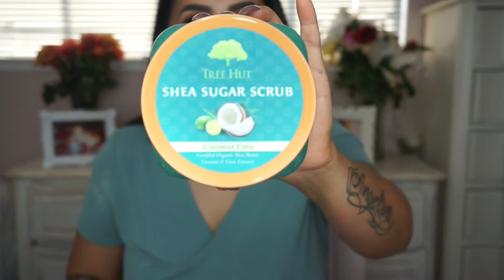Biggest Makeup Haul EVER!!!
Product List:

Brushes
1. Real Techniques Expert Concealer Brush
2. Real Techniques Expert Face Brush
3. Real Techniques Core Collection Set (Contour Brush, Pointed Foundation Brush, Detailer Brush, Buffing Brush)
4. Eco tools Wonder Cover Complexion
5. Eco Tools Wonder Color Finish
6. Eco Tools Full Powder
7. Eco Tools Skin Perfecting
8. Wet n Wild Powder Brush
9. Wet n Wild Contour Brush
10. Wet n Wild Large Concealer Brush
11. Wet n Wild Small Concealer Brush
12. Wet n Wild Large Eyeshadow Brush
13. Wet n Wild Small Eyeshadow Brush
14. Wet n Wild Crease Brush
15. Wet n Wild Smoky Liner Brush
16. Angled Liner Brush
17. Master’s Touch Fine Art Studio Size 1
18. Master’s Touch Fine Art Studio 1/2
19. Master’s Touch Fine Art Studio 3/4
Other Face Tools
1. Beauty Blender by Beauty Blender
2. Cake and Bake by Vera Mona
3. Contour Blender by L’Oreal
Eyeshadow Palette
1. Too Faced Just Peachy Mattes Palette
2. Anastasia Beverly Hills Subculture Palette
3. Morphe 35O2
Concealer
1. Tarte Shape Tape in Light Medium
2. Wet n Wild PhotoFocus Conceal in Light Medium Beige
3. L’Oreal True Match Concealer in Light Medium
Setting Sprays
1. Marc Jacobs RE(COVER) Perfecting coconut setting mist
2. M.A.C. Mineralize Charged Water Skin Hydrating Mist
3. Tatcha Luminous dewy skin mist
4. Mario Badescu Facial Spray with aloe, cucumber, and green tea (not talked about)
Primer + Foundation + Powder
1. Sephora  10 hour wear foundation Medium 31 Almond
2. Milani 02 Prep + Set + Glow
3. Marc Jacobs 03 invisible Under(COVER)
Lipliner + Lipstick
1. Wet n Wild Bare to Comment lip liner
2. Kat Von D Lolita II everlasting lip liner
3. Dose of Colors Supernatural
4. Dose of Colors Sand
5. Tarte Rainforest of the Sea Skinny Dip
6. Anastasia Beverly Hills StarFish
7. NYX Lip Primer
Other
1. Swisspers Instant Brush Cleaner
2. Candle Holder (used as a palette)

Beauty Blender by Beauty Blender
Cake and Bake by Vera Mona